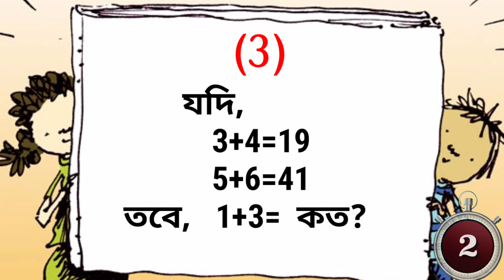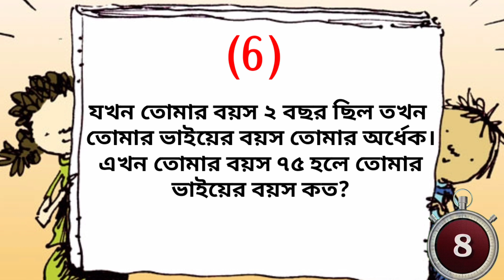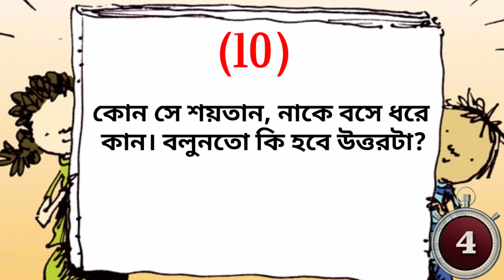Dadagiri 2019 full episode এর কিছু গুগলি প্রশ্ন। দাদাগিরি 2019 full episode। Shishir Squad 43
ধাঁধা প্রশ্ন ও উত্তর/ ধাঁধা/dadagiri googly/dhadha bangla/mogoj dholai/bangla dhadha/43